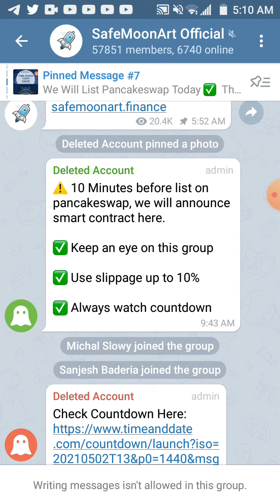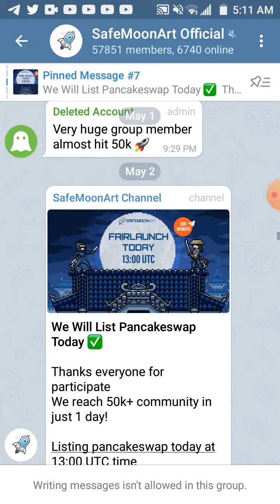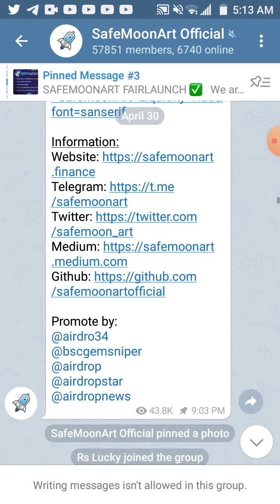SafeMoonArt is a scam